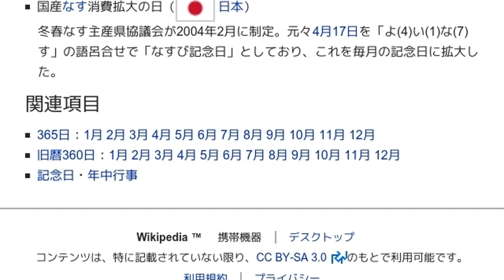「17日」とは ウィキ動画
ウィキを動画で読む「17日」のウィキ動画です。